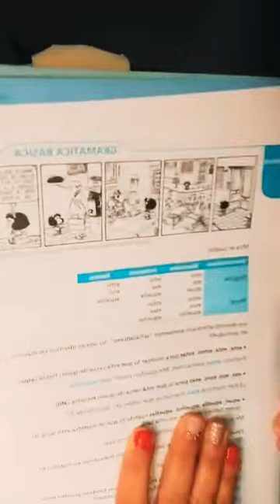Espanhol2021 aula 14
TODO VIERNES
20H
EN MI INSTAGRAM @tainagoncalvespelomundo

Toda sexta aula de espanhol ao vivo no meu Instagram.
Um curso completo preparado com muito amor e carinho para que você aproveite bem a sua quarentena.

Las puertas del conocimiento están abiertas para vos. Aprovecha!